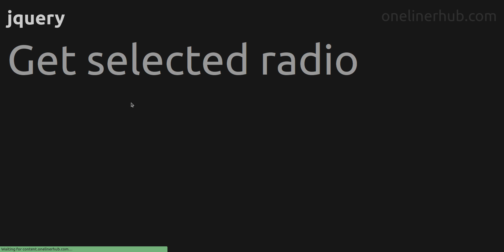Get selected radio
Code issue: Get selected radio
Technology: jquery